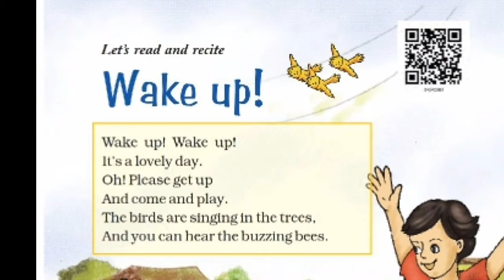Wake up poem -Class 4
4th std-wake up poem written by C.Fletcher